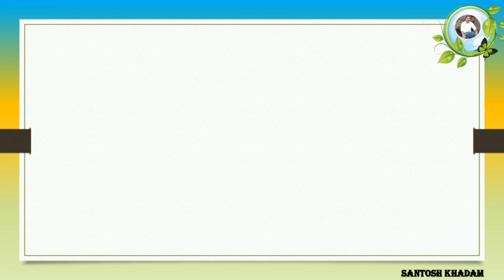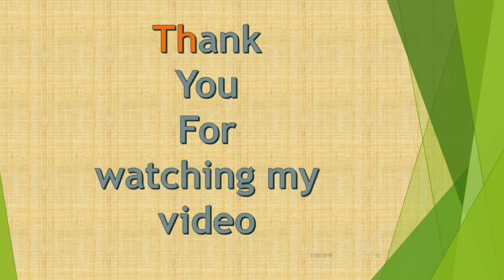Months of the year | इंग्रजी महिने | English month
MONTH | इंग्रजी महिने

💻 प्रत्येक महिन्यात बुधवार व शनिवार वेळ - 7:00 PM वाजता शैक्षणिक विडिओ अपलोड केला जाईल तेव्हा नक्की बघा. 💻